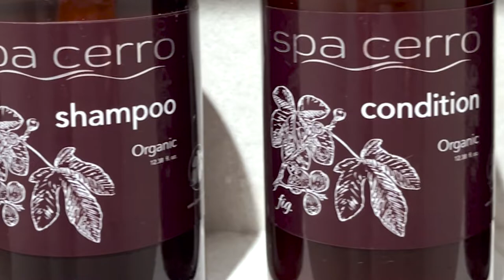We Stayed in a Garden Suite at Hotel Cerro | SmarterTravel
Sunny days don't get much better and brighter than in San Luis Obispo, California! Hotel Cerro, located in the city's downtown area, is the perfect homebase for exploring everything the Central Coast has to offer. Join us for a look around their Garden Suite, a spacious and luxurious set of rooms that open up onto a private patio and the hotel's edible garden.

Music used in video is Easy Sunday by Bad Snacks